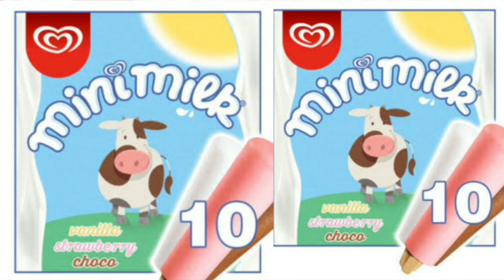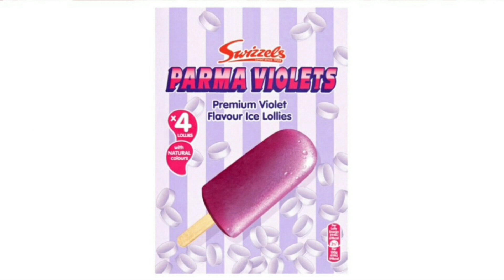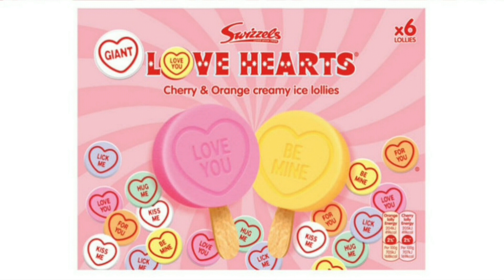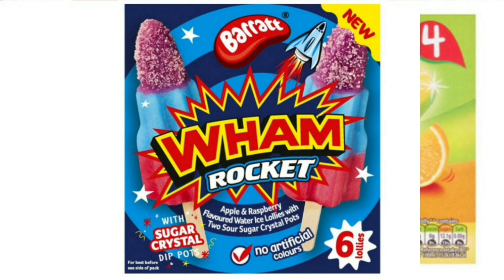Exploring Ice Creams on Sticks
Sharing a variety of ice lollies that we can enjoy in the uk.